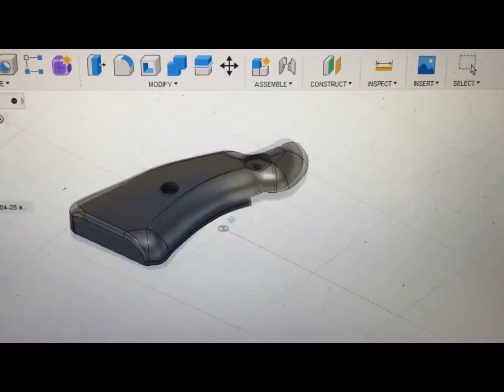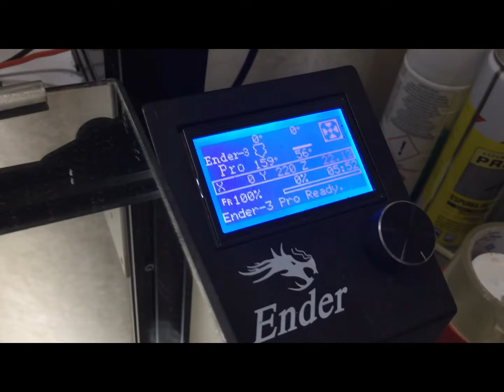IMPRESION 3D CACHA SMITH AND WESON 38